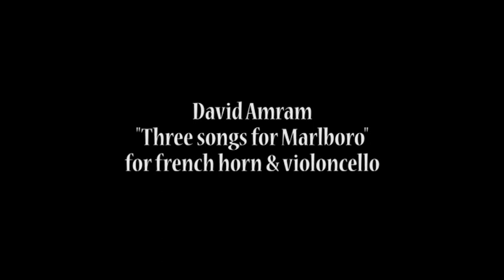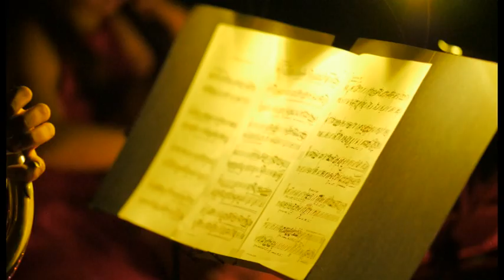David Amram - "Three songs for Marlboro" for french horn & violoncello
ClassicArt ensemble